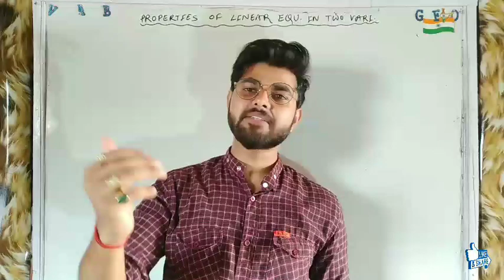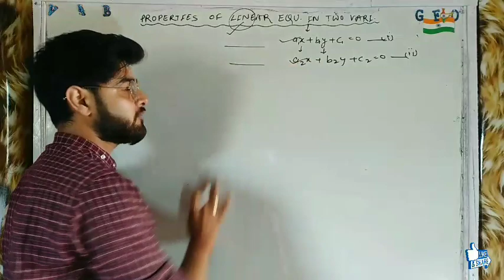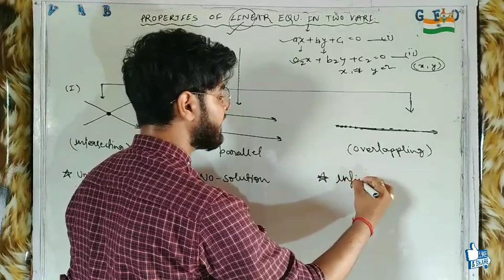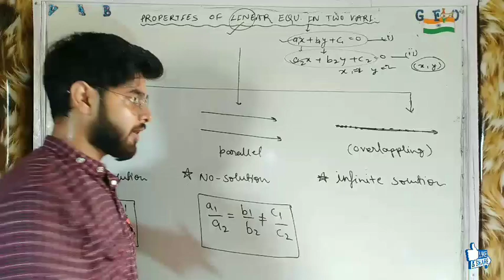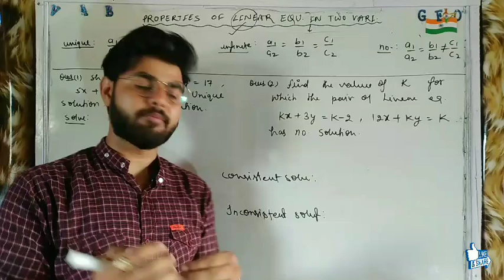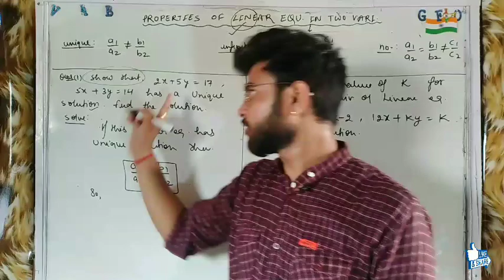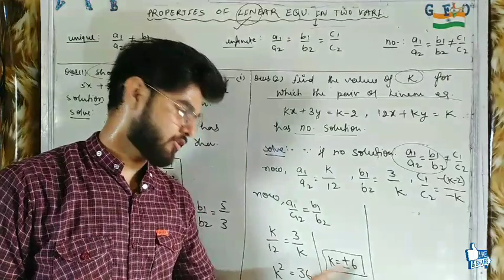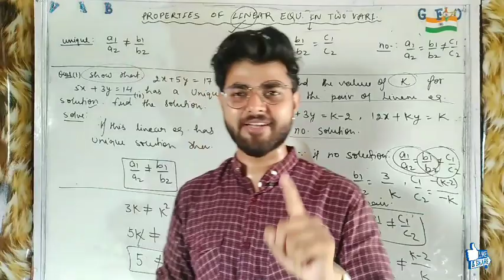Properties Of Linear Equations In Two Variables Class 10 | Part-04 | Maths By Rohit Sir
in this video lecture we'll talk about properties of linear equations in two variables and what is consistent and inconsistent solutions. which is very important topic for board examinations.
I hope this lecture is sufficient for this topic but if you have any doubt then please comment.

"MATHS MAGIC WITH ROHIT GAUR"

if you want to watch previous videos then click on the link as given below.